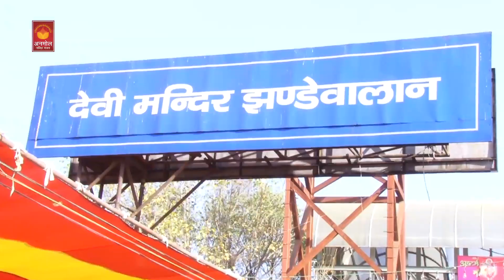रानू मंडल आई झण्डेवाली के दरबार | Ranu Mandal New Song | Jhandewali Ke Darbaar Me | Kumari Gunjan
रानू मंडल आई झण्डेवाली के दरबार | Ranu Mandal New Song | Jhandewali Ke Darbaar Navratre Mai | Kumari Gunjan

Lable - Anmol Bhakti Bhajan